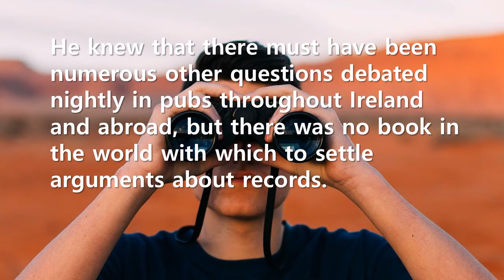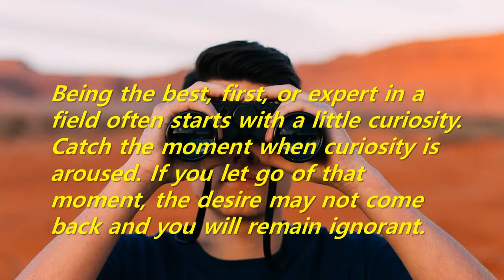Short Story: What is the fastest game bird in the world? (Hugh Beaver, The Guinness World Records)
“What is the fastest game bird in the world?”
The Guinness World Records is a book that started with this little curiosity. Since then, this book has gone on to become a record breaker in its own right. Now it is the world's best selling copyrighted book.
Being the best, first, or expert in a field often starts with a little curiosity. Catch the moment when curiosity is aroused. If you let go of that moment, the desire may not come back and you will remain ignorant.